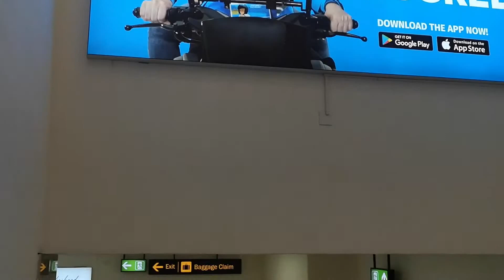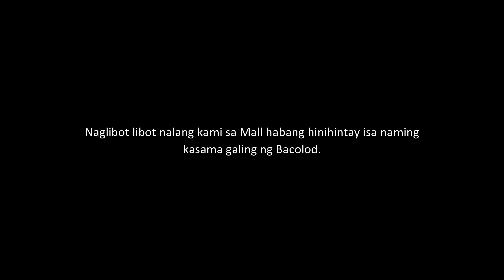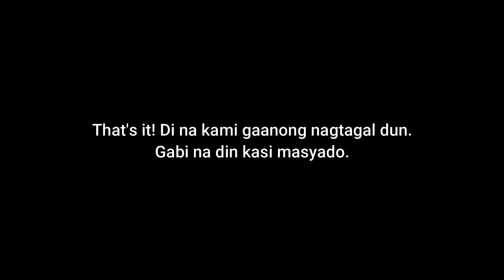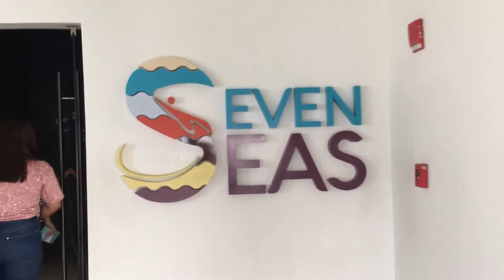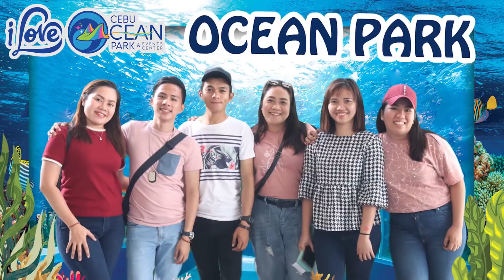Cebu Ocean Park (Side Trip Lang) 세부 투어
Since di kami nakaabot nung firstday namin sa Cebu, the next day, since natapos agad ng maaga yung tour, nakapunta din kami ng Cebu Ocean Park! I hope you enjoy the video! (May konteng clips ng Tops Lookout)